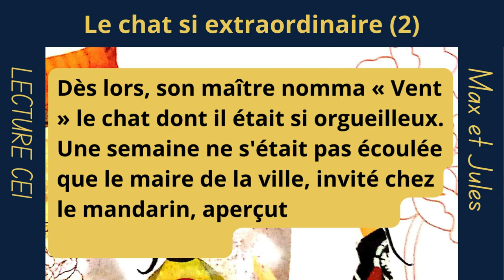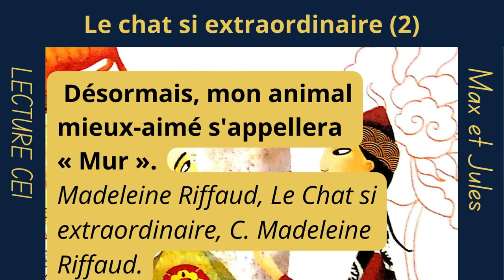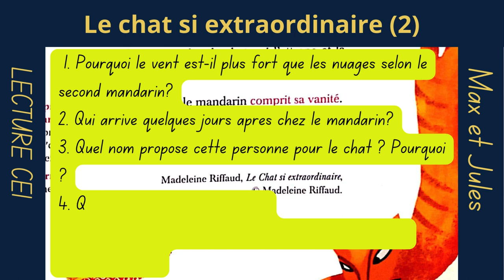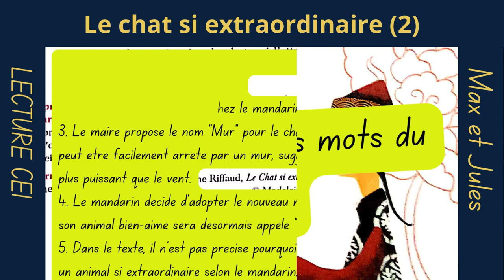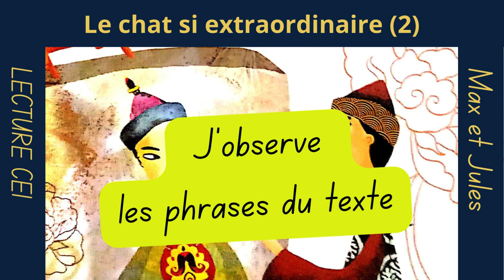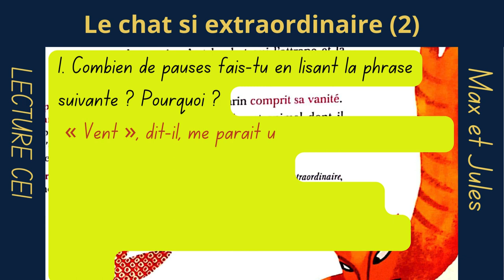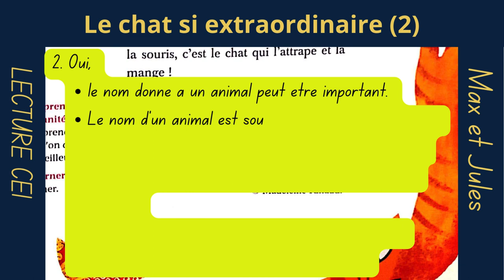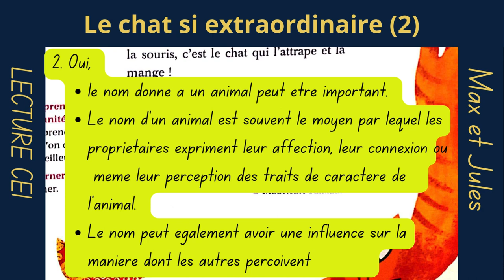Le chat si extraordinnaire (2) lecture max, Jules et leurs copains CE1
La seconde partie du récit "le chat si extraordinaire (2) " porte sur la qualité.la mandarin une autre fois ne cesse de changer le nom de son chat aimable.
Une histoire asiatique des archives vietnamiennes.Il s'agit d'une histoire inspirée par l'imagination de l'écrivain et son langage est simple et compatible avec le niveau..Bien qu'il y ait une terminologie actuellement non utilisée en français.
Une série de termes d'accompagnement a été traduite, notamment car il s'agit d'un texte français orienté vers le niveau 1.
On ne peut s'empêcher de les lire et de découvrir leur âge et leurs idées monolithiques.
Ce texte de dialogue aide à acquérir le langage du dialogue et du récit.